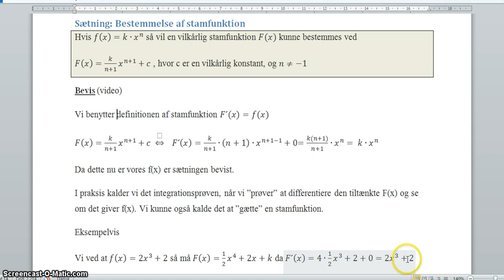Bestemmelse af stamfunktion